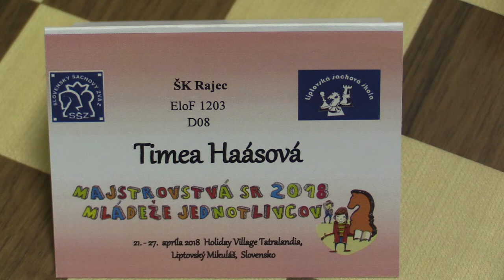D08 1.1. Timea Haásová - Lucia Magdová 1:0